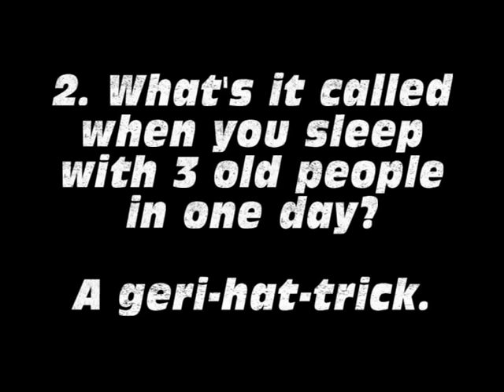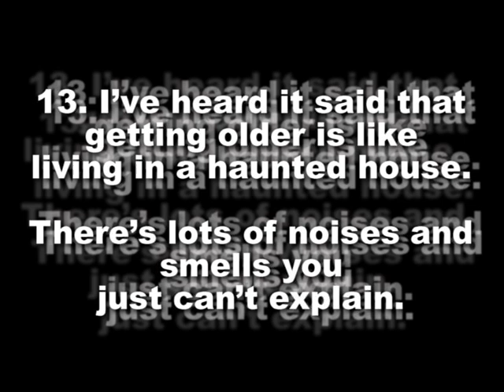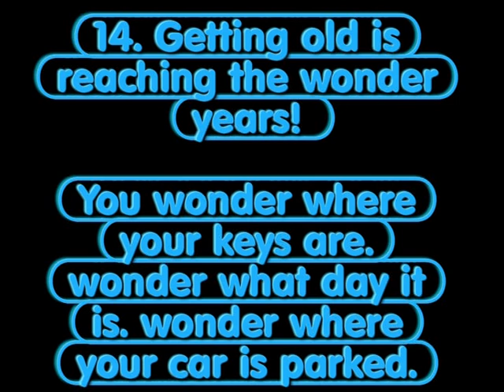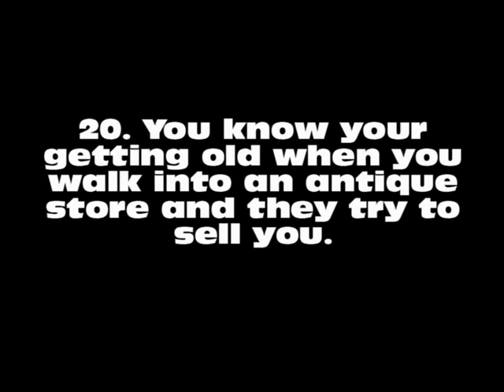20 Best Jokes About OLD People They Will Not FORGET!